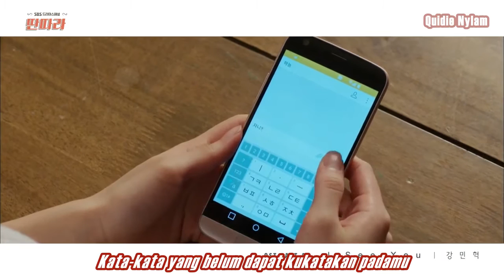[INDOSUB] Kang Min Hyuk CNBLUE I See you MV Entertainer OST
"Maaf buat kekurangannya ya. Thanks"